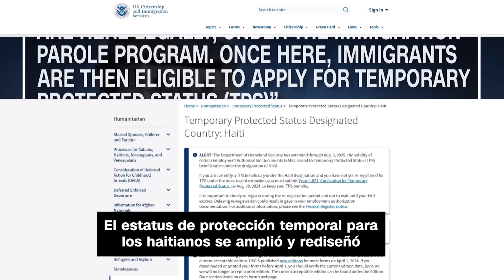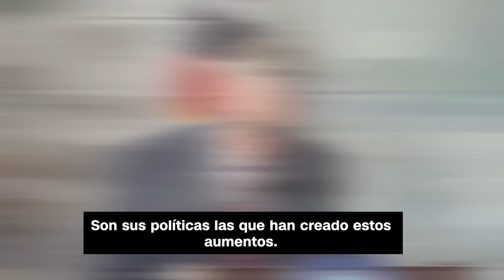CNN fue a Springfield donde Trump dice que los migrantes comen mascotas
CNN visitó Springfield, Ohio, donde el expresidente Donald Trump afirmó falsamente que los migrantes se están comiendo a las mascotas de la gente.